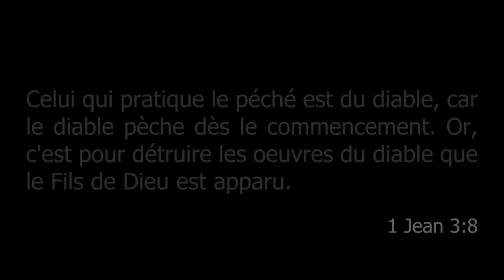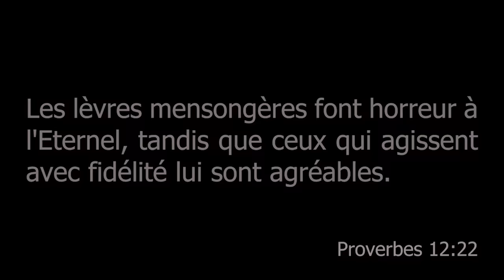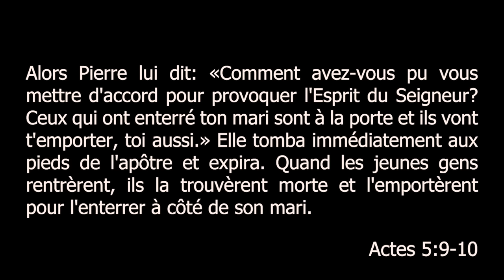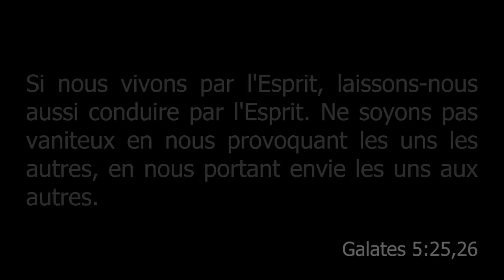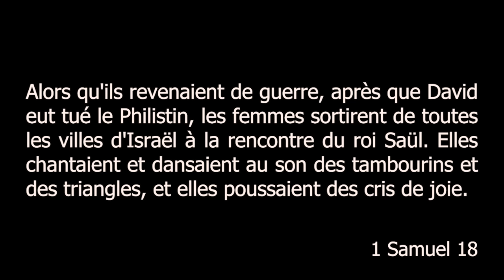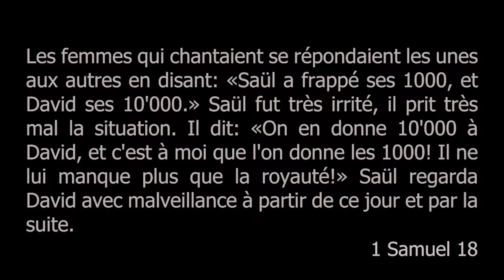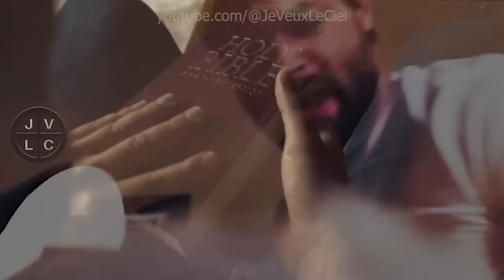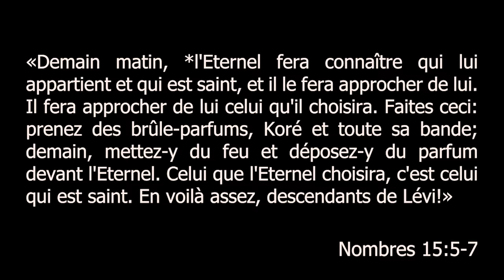LES 4 PÉCHÉS QUI DÉPLAISENT LE PLUS À DIEU!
SURPRISE ICI !